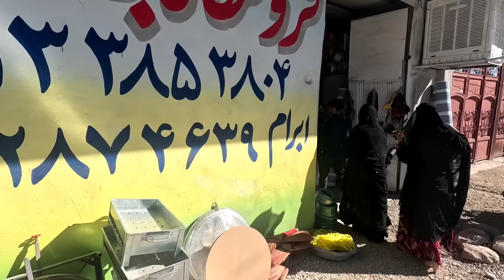Buying zinc dishes for Farzaneh's bride's dowry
Introduction: Deep in the rugged mountains, there is a unique and flexible society called nomadic families.  Known as Bedouins, these families live deeply with nature and their ancestral roots.  Their existence characteristic is coexistence with the environment, customs and above all their unbreakable bond as a tribe.  Maybe you all have seen the most popular video on Pollard channel.  The second wife returned home and a brave and devoted woman left for an unknown place with her children.  Grandma's family was very friendly and kind.  After the arrival of the second wife, the family fell apart.  The grandmother of the family found the taxi driver, but they asked him for a lot of money to show the places, which was not enough for the grandmother's family.  With the help of the operator, grandma was able to find the groceries bought by Tayyaba, but unfortunately the sales lady told grandma that they only came to my store to buy and she didn't know anything else about them.  We have not yet received any information from the seller.  After ordering dowry pillows, our family renovated a rented house to host a wedding party.  The grandmother's family went to the city to buy zinc dishes for Farzaneh's bride's dowry.